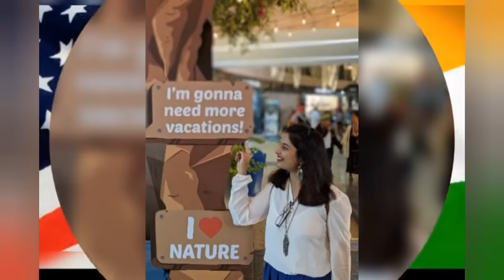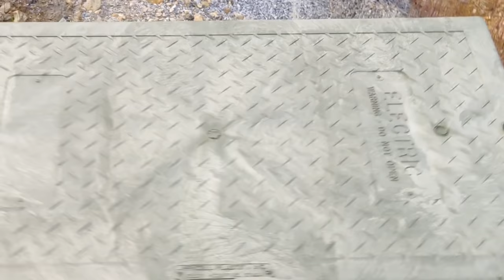अमेरिकेतील घरं लाकडी?? | Marathi mulgi in America| America hi Sajiri | Marathi Vlog | Vlog-6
नमस्कार मंडळी, कसे आहात? मी तुम्हाला दाखवणार आहे अमेरिकेतल्या घरांची गम्मत🤩 चला तर मग वाट कसली पाहताय ..पाहूया आजचा हा नवीन व्हिडिओ. कसा वाटला ते मला जरूर कळवा आणि मजेत रहा हसत रहा💗

आत्तापर्यंत मी अपलोड केलेले सगळे व्हिडिओज तुम्हाला इथे लवकर सापडतील👇😊

१. अमेरिका ही साजिरी- vlog१ -

२. अमेरिकेतील ट्रेल्स- निसर्गरम्य पायवाट - vlog २

३. अमेरिकेतील दुकान - Home Depot - vlog ३

४. अमेरिकेतील शाळेचा शेवटचा दिवस असा करतात साजरा- vlog ४

५. अमेरिकेतील सगळ्यात स्वस्त दुकान - डॉलर ट्री - इथे सगळं मिळतं फक्त एक डॉलर ला- vlog ५

६. अमेरिकेतील घरं लाकडी?? - vlog ६

७. अमेरिकेतील भांडी धोबिण- भांडी घासायचे यंत्र - vlog ७

८. अमेरिकेतील भारतीय किराणा दुकान- vlog ८

९. माऊली माऊली कव्हर song- आषाढी एकादशी स्पेशल - vlog ९

१०. मेरी मां - एक गाणं खास आईसाठी - vlog १०

११. अमेरिकेतील दुग्ध शाळा - Dairy farm- vlog ११

१२. श्री स्वामी समर्थ तारक मंत्र- गुरुपौर्णिमा स्पेशल - vlog १२